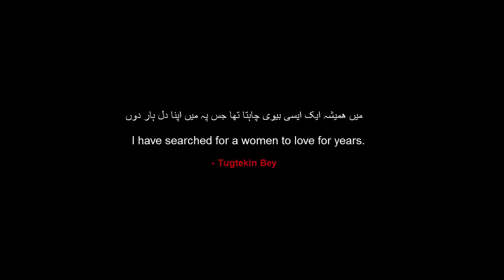Tugtekin Gokce Drooling moments Part 1 - kiss with a gaze